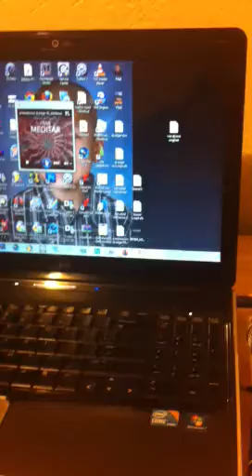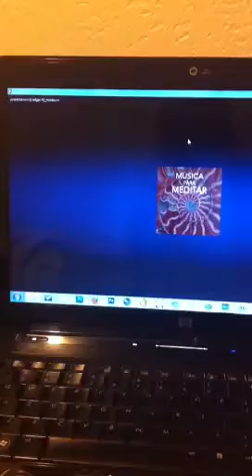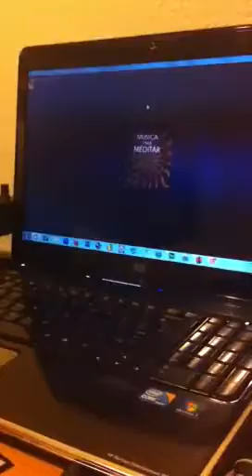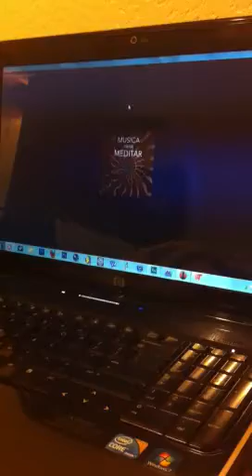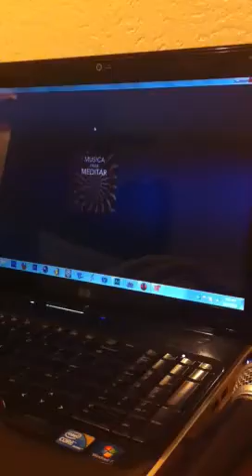Dj edgar intro